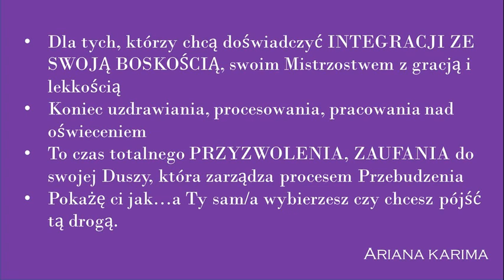Proces przebudzenia - integracja z ciałem świetlistym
Proces przebudzenia, część 5 – co się dzieje z ciałem?

Przyjmowanie, integrowanie z naszym prawdziwym ciałem, ciałem świadomości.
Objawy kiedy się resetujemy, na nowo kalibrujemy…

Ariana Karima
Przewodniczka procesu przebudzenia
autorka ksiązki o oświeceniu "Sen Aliji"
malarka, nauczyciel Vedic Art, Soul Body Fusion,
uzdrowicielka rekonektywna